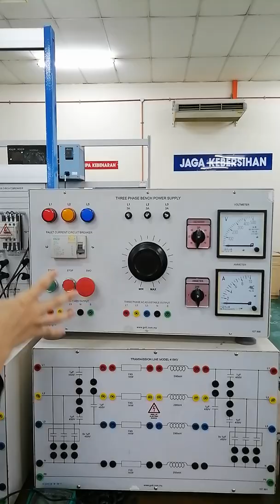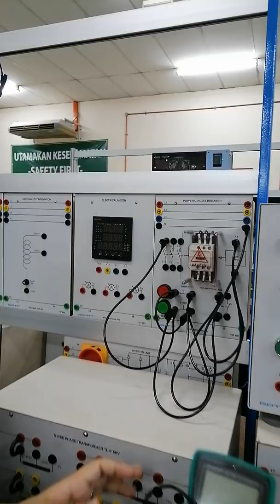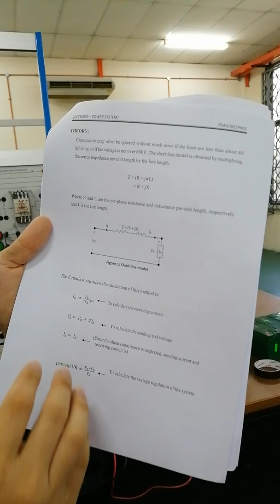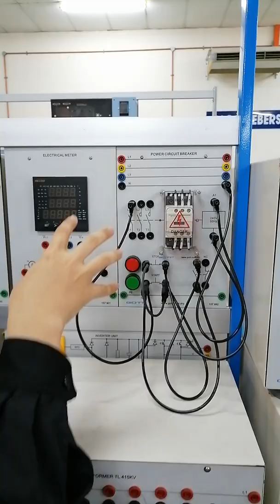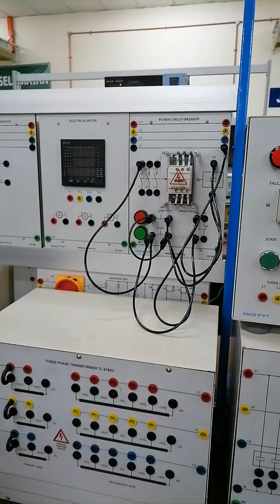Experiment 2 : No Load Performances for Short Lines - Part 1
Practical Work 2 for course Power System. Special thanks to student DET4B (December 2020) for contributing to this video recording.